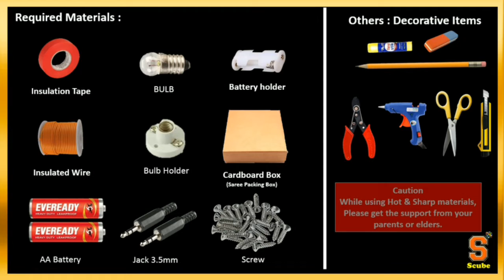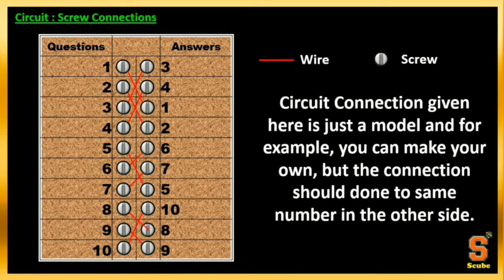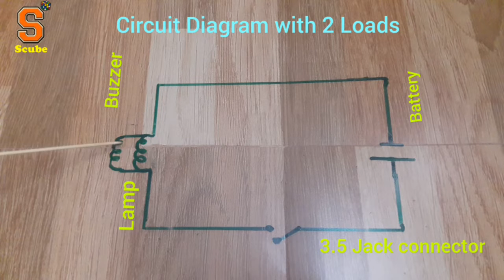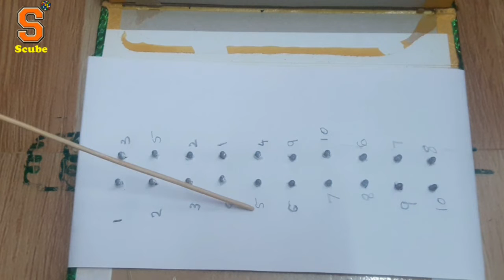DYI | DO IT YOURSELF | ELECTRONIC QUIZ BOARD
DIY | ELECTRONIC QUIZ BOARD | RIGHT ANSER FINDER | SCHOOL SCIENCE PROJECT | SCIENCE DAY PROJECT